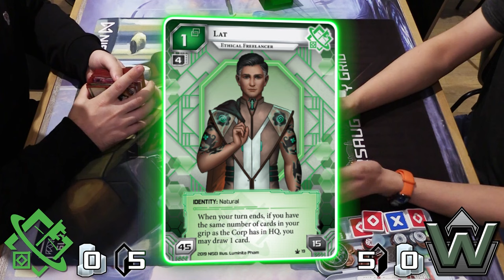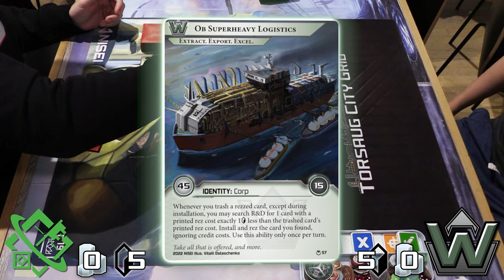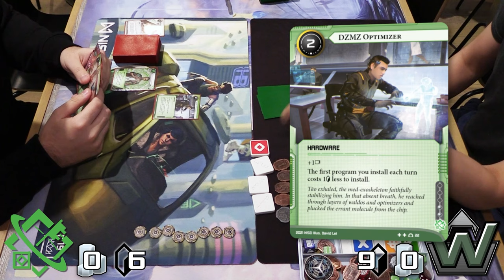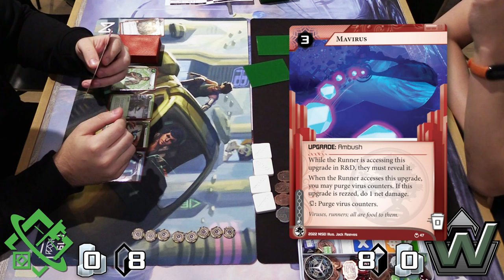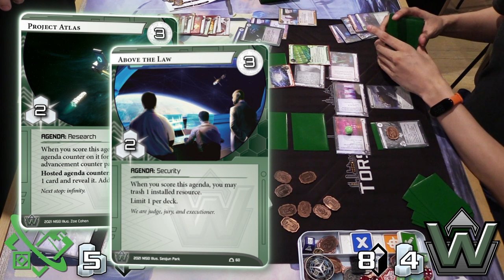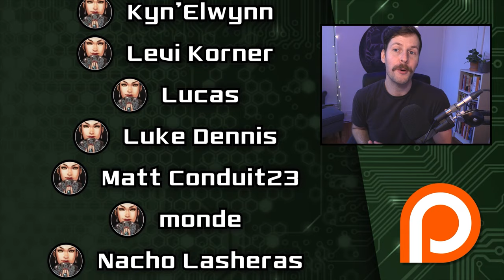Netrunner Canadian Nationals 2023: Swiss Round 6 - Android: Netrunner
Now just halfway through the Swiss rounds of Canadian Nationals 2023 (East Coast Edition), Rob's massively click-compressed Lat tries to setup across from Terence and his tricky destroyer-heavy Ob Superheavy Logistics. Can that ever evasive Stavka connect into the late-game Shaper doom rig?

Commentary by Andrej Gomizelj (he/him) and Jeff 'YsengrinSC' Pruyne (he/him). Stay jacked in to the Métropole Grid for more Netrunner content. [The Runner loses a click, if able].